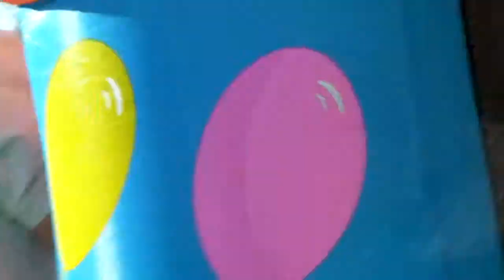Harry's 3rd Birthday (short)